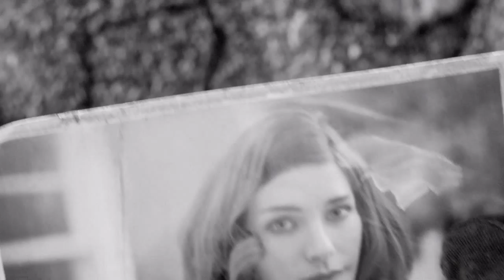Fallout 4 Opening